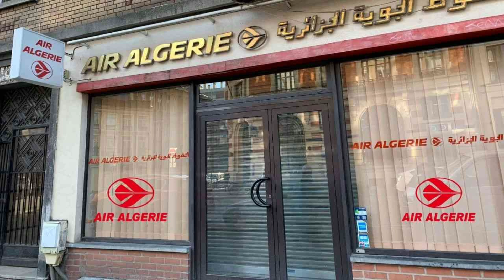🔴إعلان هاام من الجوية الجزائرية /فتح وكالتين للشركة